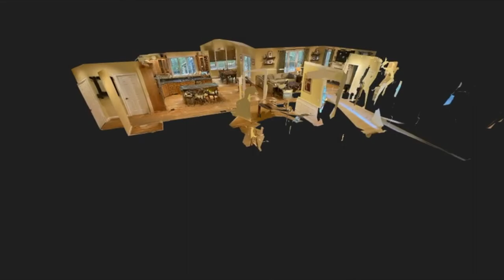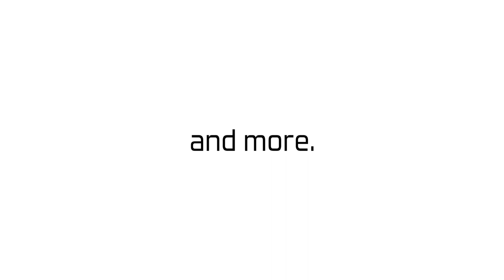Insight Image & Media: Highlight Reel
We are a media production and tech services company that specializes in capturing aerial images. If you have a property, event, or project of any kind that calls for a high-angle shot at up to 400 feet above the ground, be sure to contact us for business!